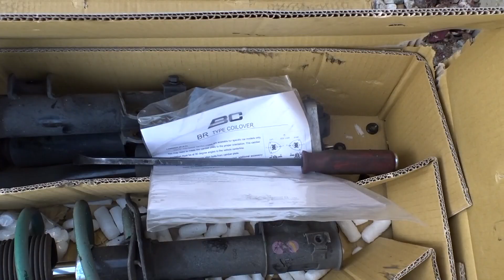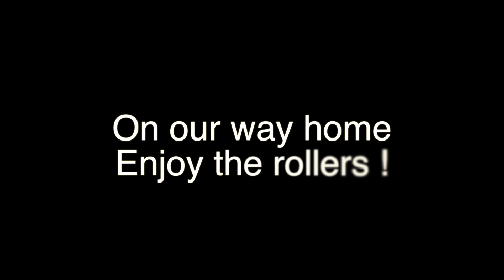It's only the beginning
Start something new to bring in the New Year. late post...